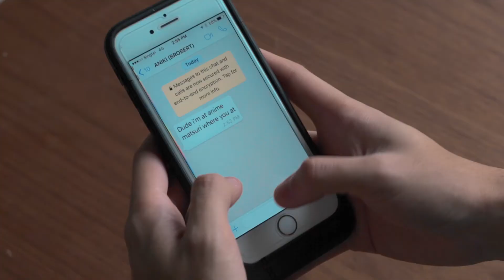TIMBER BOARDS - DAZED IN SUMMER MATSURI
When you send a board to Singapore and get this in return.

Darren finding the love of his life.

Filmed by Robert and Thaddeus